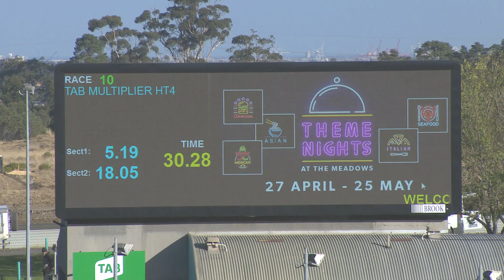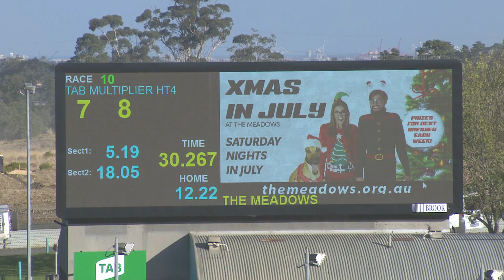MEP WED 15 MAY 19 R10